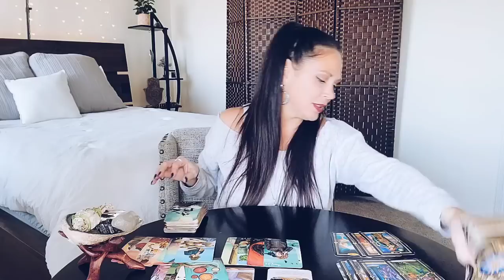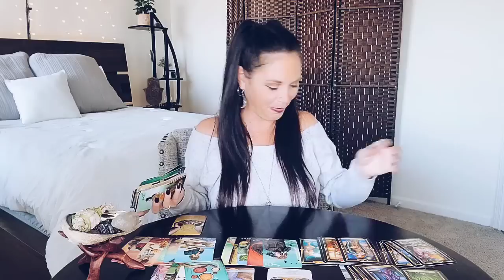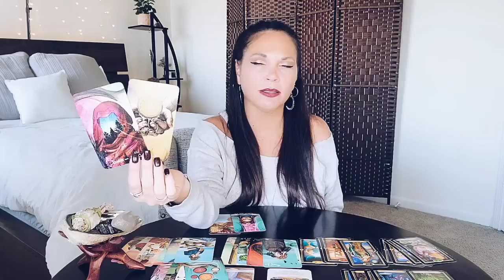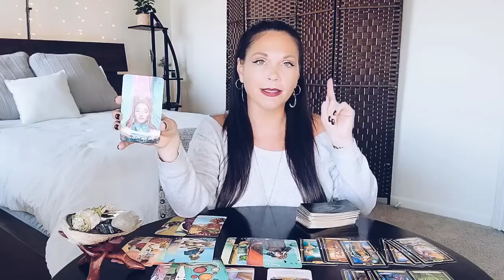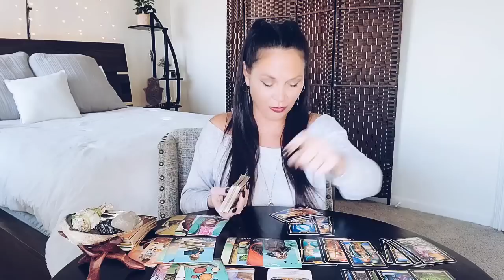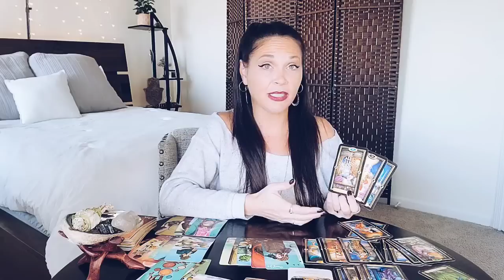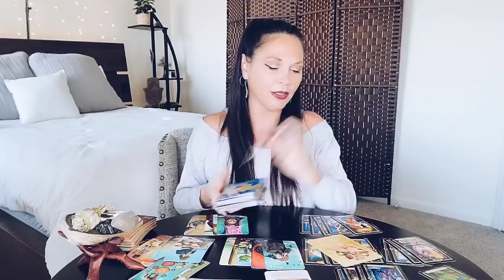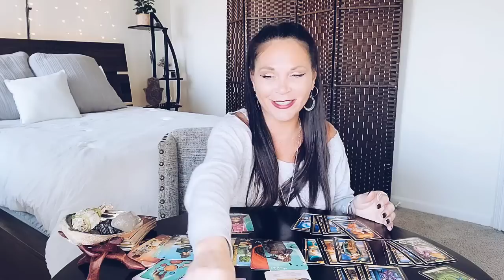GEMINI | IT'S SO OBVIOUS! | NOVEMBER 2022 YOU VS THEM LOVE TAROT READING.